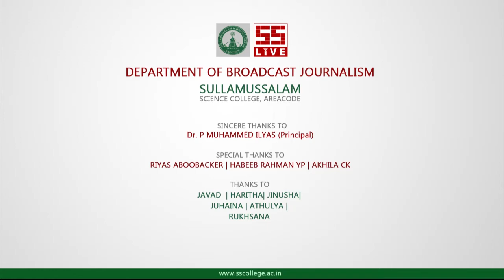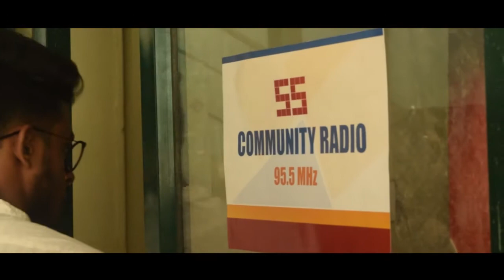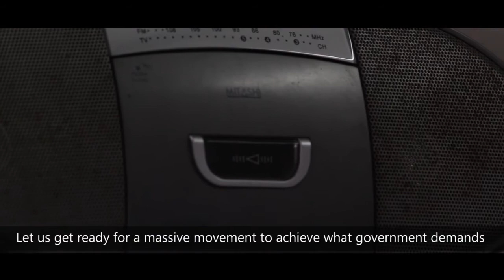BADAL - SHORTFILM ON COMMUNITY RADIO FOR SUSTAINABLE DEVELOPMENT BY MUHAMMED NIJAD P